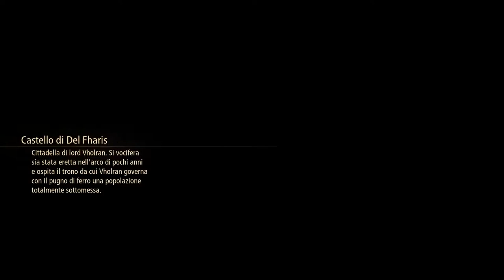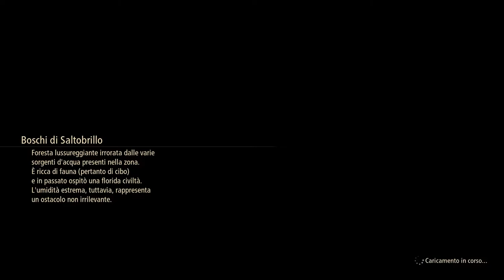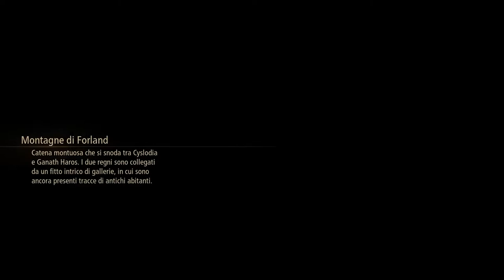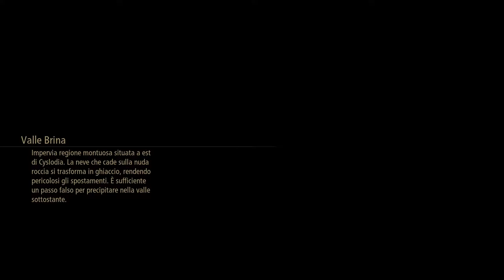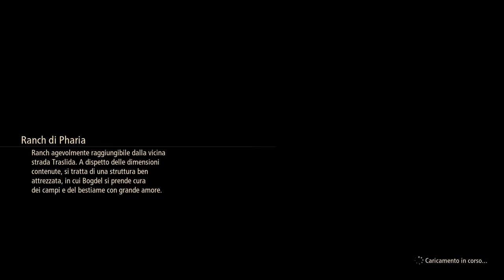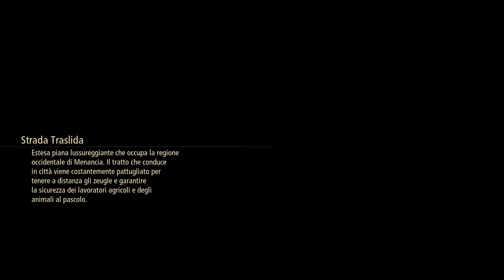Tales of Arise #15# Completamento missioni [Sub Ita]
0:00:00 Sigla
0:06:43 Nuove Abilità Kisara
0:08:21 ⭐️Missione: La mascotte di Pelegion
0:12:19 ⭐️Missione: Pausa forzata
0:13:57 ⭐️Missione: Conoscenza della natura
0:22:18 Nuove Abilità Rinwell
0:24:07 🦉 Gufo
0:24:22 ⭐️Missione chef: Tenero e soffice
0:44:11 ⭐️Missione: Un cuore in pena
0:47:43 Nuove Abilità Dohalim
0:48:35 ⭐️Missione: C’è posto per tutti
0:56:46 Nuove Abilità Shionne
1:01:20 Nuove Abilità Law
1:02:27 ⭐️Missione: Tornado da spiaggia
1:08:50 Nuove Abilità Rinwell
1:21:20 ⭐️Missione: Furia Implacabile (Non fattibile Mostri Lv.54)
1:26:56 🦉 Gufo ricompense
1:29:36 ⭐️Missione: Il fusto delle pianure
1:35:07 ⭐️Missione: Il fiore fantasma di Nevira (Non fattibile Mostri Lv.54)
1:39:30 Nuove Abilità Dohalim